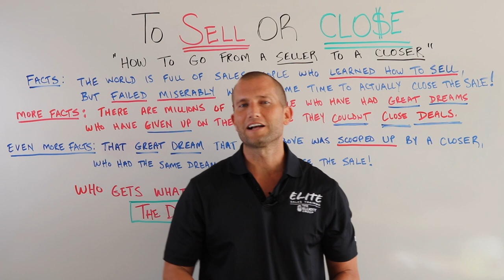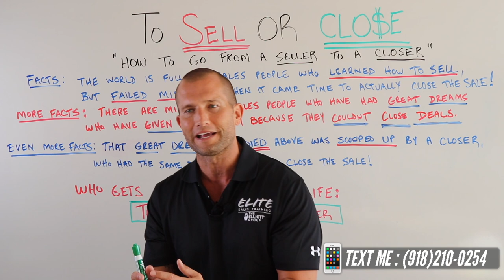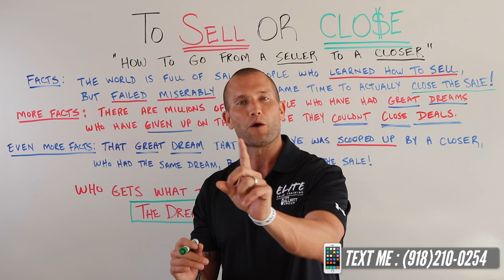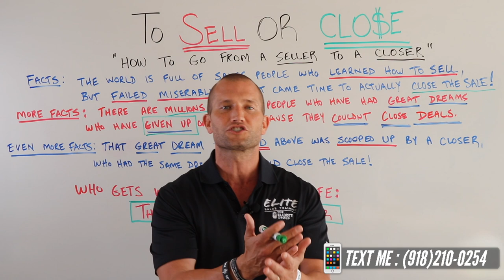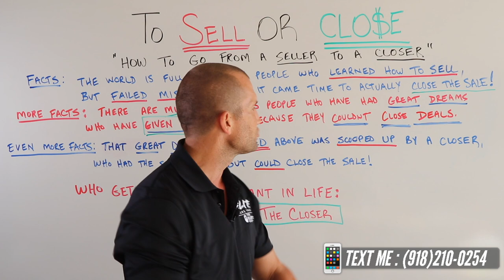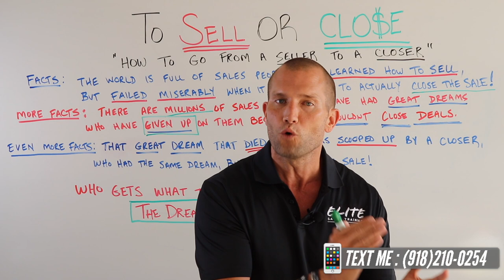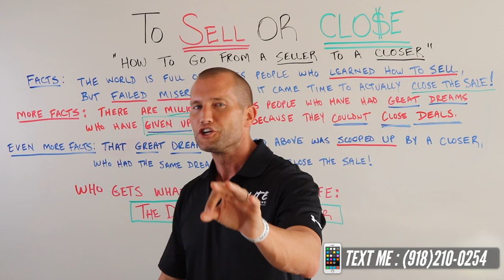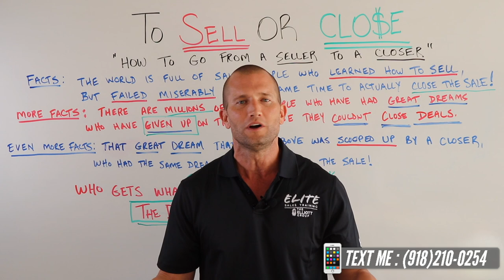How To Go From A Seller To A Closer!